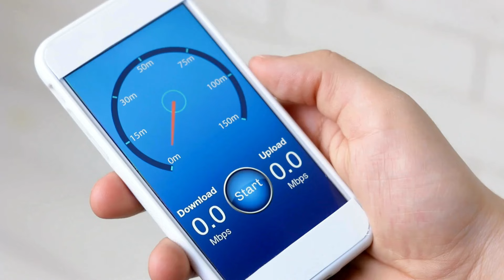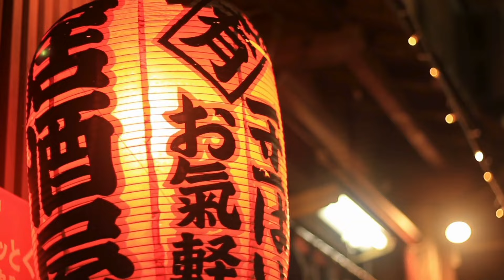Top 10 MOST Technologically ADVANCED Countries in the WORLD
Did you know that South Korea boasts the world's fastest average internet connection speeds?
Also, Germany is home to the world's first fully automated, driverless train system in Hamburg.
In the ever-evolving landscape of the 21st century, technology stands as the backbone of progress and innovation. From the smartphones in our pockets to the satellites orbiting our planet, technological advancements continue to redefine the boundaries of what's possible. But have you ever wondered which countries are leading this charge towards the future? Join us as we embark on a journey through the top 5 technologically advanced countries, showcasing their contributions to the global stage and the incredible innovations that set them apart.
In this video, we showcase the 5 leading countries in the world that are revolutionizing the future of our Earth with their innovative technology. We will not be ranking them this time; the following countries are all contributing significantly to our development on a massive scale.

We would like to draw your attention to the fact that there may be inaccurate data and information presented in the videos! We apologize for these mistakes! We try our best to produce the highest quality videos and provide people useful information, while we thrive to entertaine you as well.